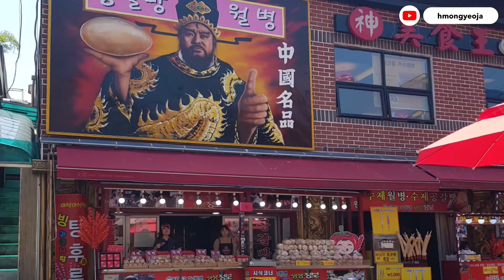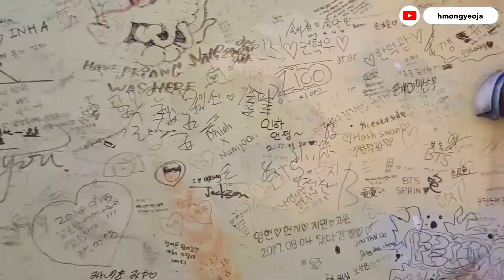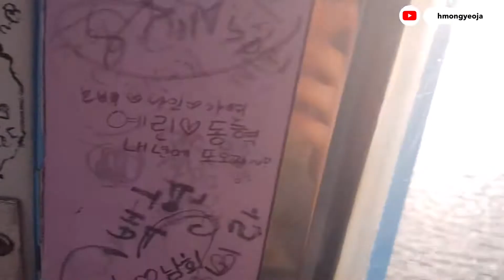CHINATOWN INCHEON SOUTH KOREA 🇰🇷🇨🇳 Fairy Tale Village 🧚‍♀️ WOLMIDO ISLAND || Wolmi Theme Park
Just some old footage and photos from 2019~ A great place for dating! Family and kids will also love it!

📍Places visited:
🇨🇳Incheon Chinatown
인천 중구 차이나타운로59번길 12

🧚‍♀️Fairy Tale Village (Songwol-dong Fairy Tale Village)
인천광역시 중구 송월동3가 17

🔦Wolmi Lighthouse
인천광역시 중구 북성동1가 120

🎢Wolmi Theme Park
인천 중구 월미문화로 81

ANSAN & HWASEONG SOUTH KOREA 🇰🇷 Bada Hyanggi Arboretum 🪷 Jeongok Marina 🐬 바다향기수목원 || 전곡항 마리나